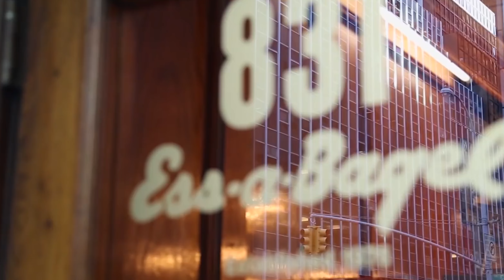MOST EXPENSIVE DISHES IN THE WORLD - Raees Zadey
Agar ap janna chahtey hain k dunya ki MOST EXPENSIVE DISHES kon kon si hain. tu yeh video zaroor dekhain.
WESTIN HOTEL BAGEL:
The world-famous American city is also famous for its most expensive hotels. One of the reasons for this is that the richest people in the world are present here in large numbers and they like to spend money on very expensive dishes. The world's most expensive bagel is sold at the Westin Hotel in New York, keeping in mind the preferences of these nobles. In the preparation of this bagel, a donut is cut in the middle and after applying cream in it, sesame is taken. Such beagles can be had from other bakeries in the city for only دس 10, while at the Westin Hotel it costs 1000 1,000. Gold foil is also used on this bagel to justify the price, which has nothing to do with taste, but the buyer is proud to pay a heavy price by eating a gold bite.
PIZZA ROYALE 007:
Pizza is growing in popularity all over the world and today it can be easily bought cheaply in different countries. But a restaurant called Domenico Crolla also raised its price by putting red feathers in it. The restaurant introduced a pizza called PIZZA ROYALE 007 which includes prawn meat. In addition, its toppings include pickles, sauces and other ingredients made from champaign, as well as gold foil. This pizza is considered a royal dish and because of this PIZZA ROYALE 007, smaller than the medium size of the commonly available pizza, is being sold for about four thousand dollars or seven hundred and forty thousand Pakistani rupees.
FLEUR BURGER 5000:
Meat burgers are world famous, with ten to fifteen of the most expensive restaurants. Can be found in dollars. But due to the proliferation of casinos, there is a restaurant in Las Vegas, a world-famous city, where the same ordinary burger is offered for five thousand dollars, while in Pakistani currency it costs around nine hundred and thirty thousand. Is formed. The FLEUR BURGER 5000 uses Wagyu beef, a valuable Japanese beef. In fact, when you buy this burger, you will also find a bottle of 1995 Petrus wine, which sometimes costs more than 5,000. Therefore, in the eyes of some people, the price of FLEUR BURGER 5000 is very reasonable.
THE FROZEN HAUTE CHOCOLATE:
Hot Chocolate is extremely popular among the wealthy Americans, but the reason it is so expensive is nothing more than word manipulation. Viewer THE FROZEN HAUTE CHOCOLATE This sweet dish sold in New York's most expensive hotels is made from chocolate. Milk and high quality chocolate are expertly frozen in a glass and then covered with gold foil. In addition, a crown is made on this glass with the help of jelly and this decoration makes it one of the most expensive dishes. If you want to eat this dish, you have to order the restaurant at least two weeks in advance. Because its orders are so large that sometimes you have to wait months for your turn. There is nothing special about this chocolate, which sells for twenty to twenty-five thousand dollars (Rs. 40 million per cup).